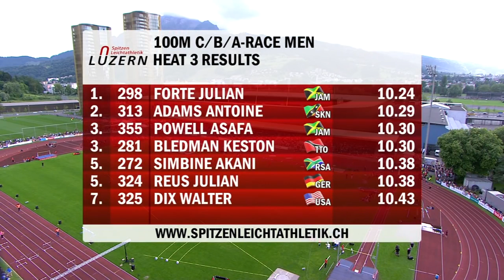281 Asafa Powell runs first 100m race after ban 2014